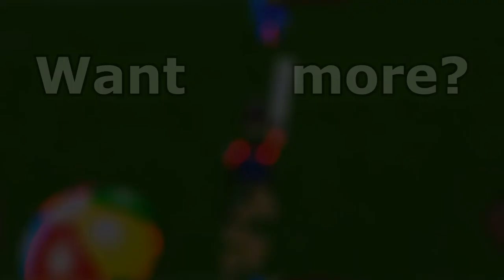Steve Almost Drowns!! - ROBLOX Icebreaker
∘∘∘∘∘∘∘∘∘∘∘∘∘∘∘∘∘-Credits-∘∘∘∘∘∘∘∘∘∘∘∘∘∘∘∘∘∘

'Vlog Time'

'REACH'

Game: Icebreaker
By: Cracky4

△⚪✕◻ Game on!